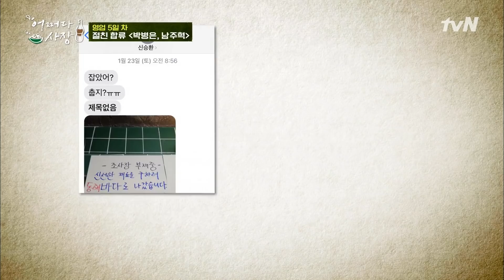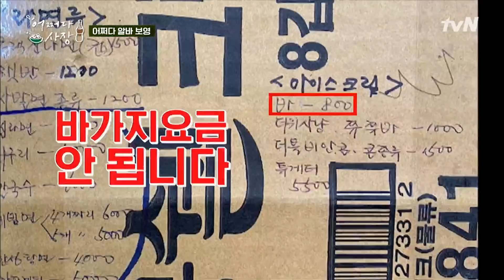[하이라이트#] 어쩌다 사장을 찾아온 게스트♥ 남주혁-박병은-박보영 모음#어쩌다사장 | Unexpected Business EP.5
차태현x조인성의 시골슈퍼 영업일지 {어쩌다 사장}
매주 [목] 저녁 8시 40분 tvN OPEN!